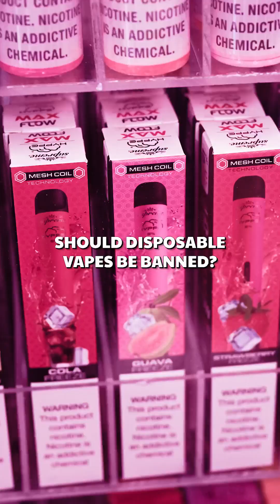Can Disposable Vapes Ever Be Sustainable? We Ask Laura Young, A Climate Activist and Vape Crusader